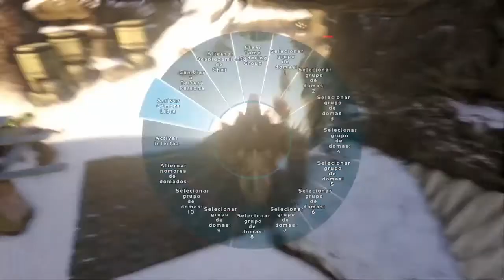ARK RAIDEO A TRIBU CHETA